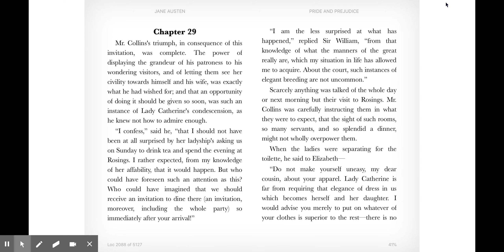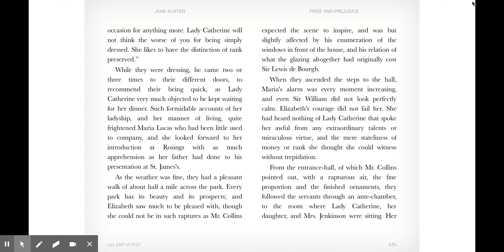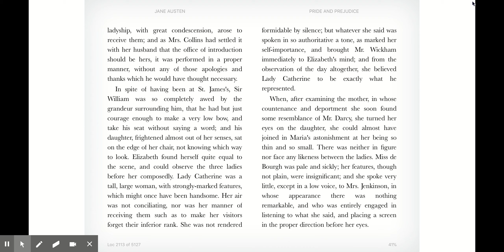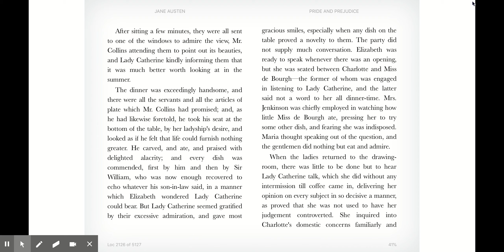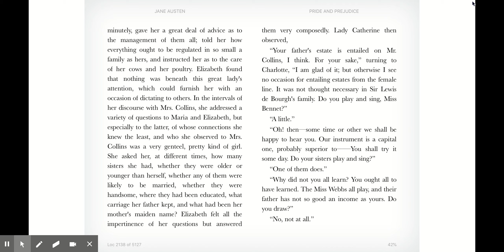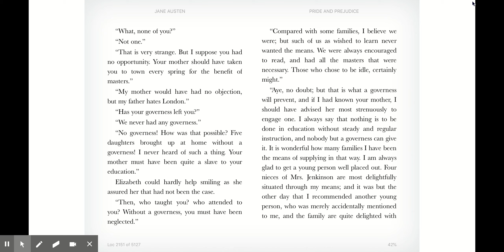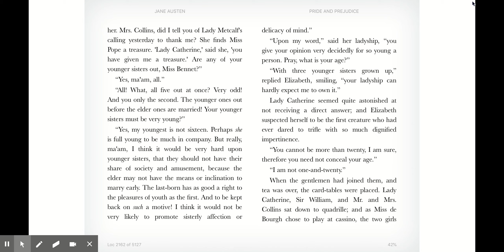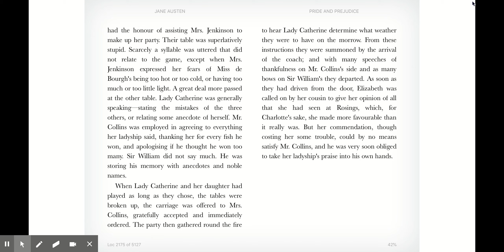Pride and Prejudice - Chapter 29 [Audiobook]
An audiobook reading of Chapter 29 of Jane Austen's Pride and Prejudice.

In this chapter, Elizabeth and the Collinses go to visit Mr. Collins' patroness, the haughty Lady Catherine de Bourgh.